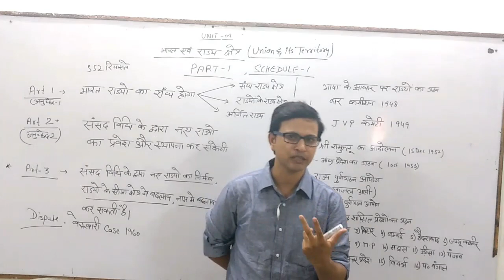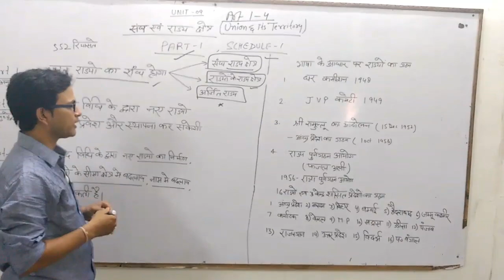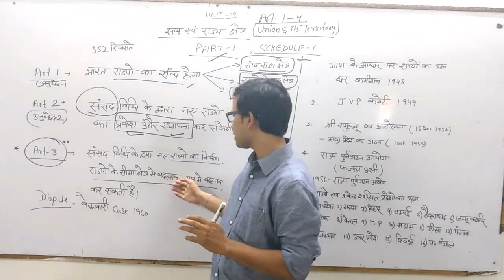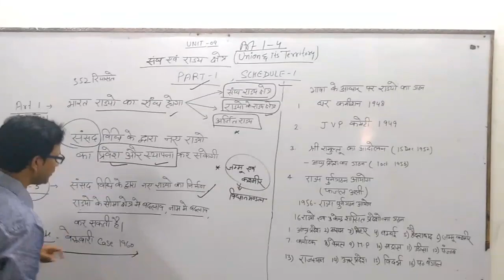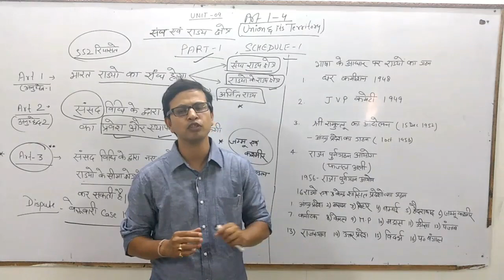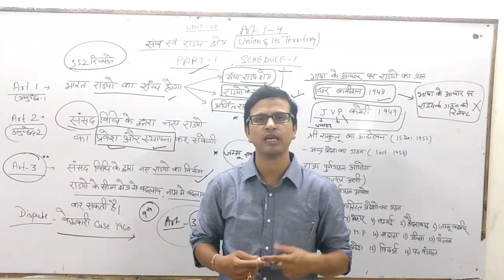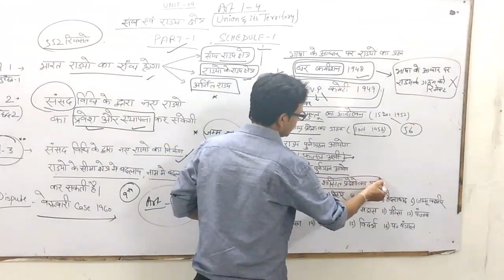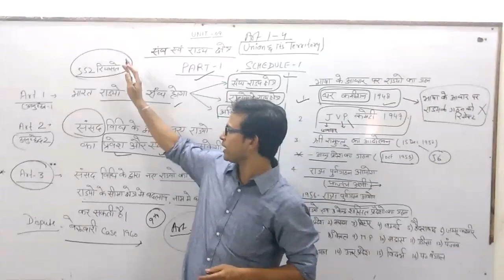Indian constitution (भारतीय संविधान)chapter- 9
Article 1-4 of our constitution